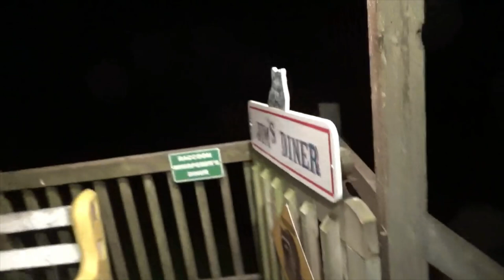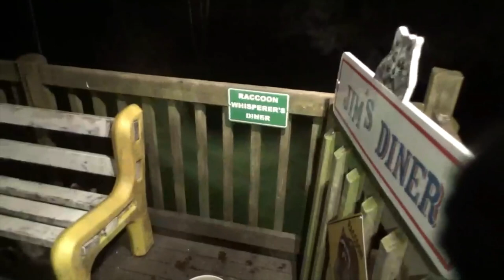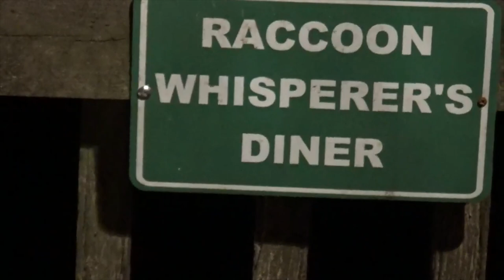Woody, Scooter & Friends